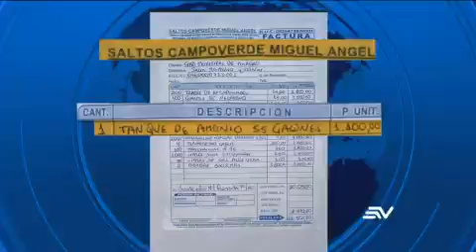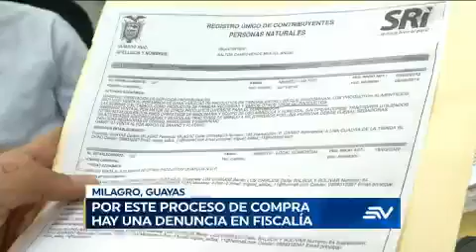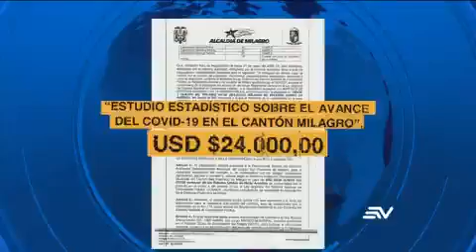Ecuavisa Tarde 16-06-2020 Sobreprecio Milagro